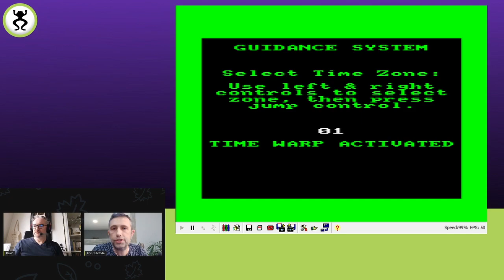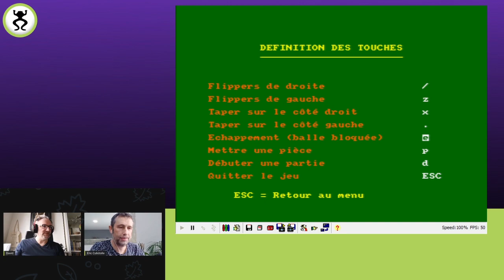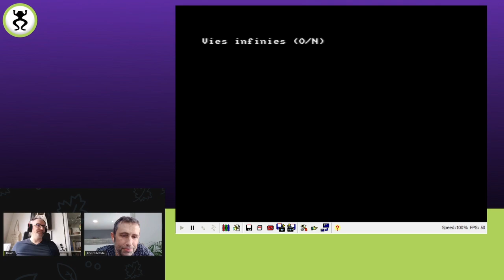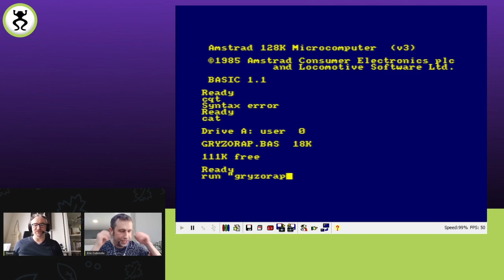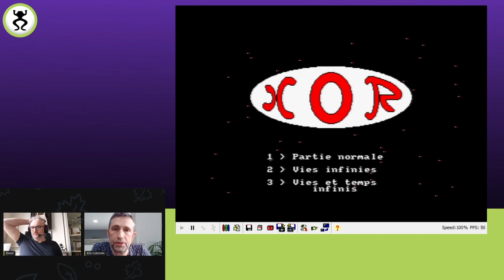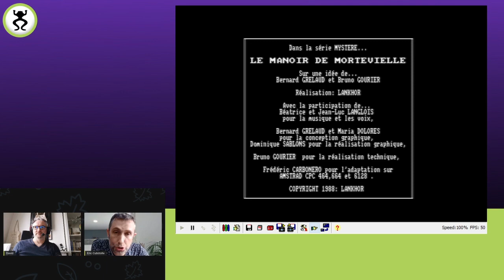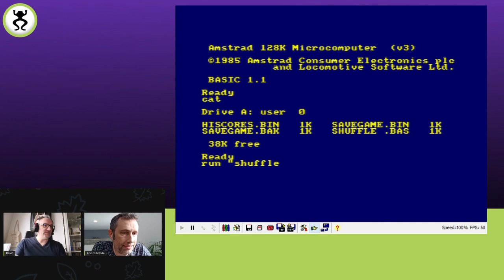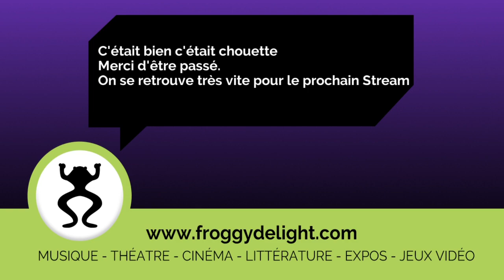On passe en revue quelques chefs d'oeuvre de l'Amstrad CPC sur Froggy's Delight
Petite session de nostalgie avec Froggys's Delight : on revient sur les titres du CPC qui ont marqué ma jeunesse !